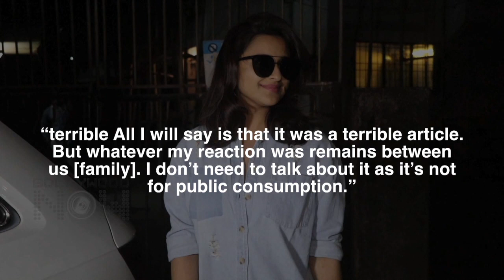Ranbir Alia KISS, Malaika Arjun Maldives Holiday, Deepika Ranveer First Ad | Top 10 News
RanbirKapoor GRABS Alia Bhatt For A Kiss, GQ Style & Culture Awards 2019, SalmanKhan Starts Dabangg 3, Deepika Padukone RanveerSingh ROMANCE on screen are among the Top 10 News In Bollywood Now Daily Wrap.

Reporter: Abhishe Halder.